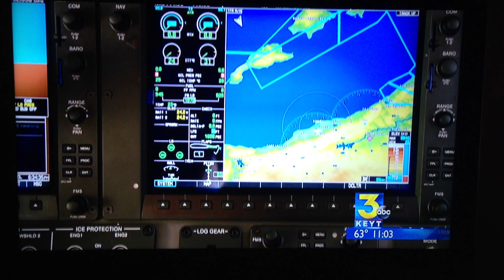Asiana Crash on news with Max Rosenberg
Asiana crash